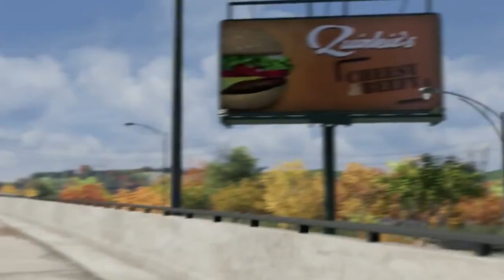WATCH DOGS 2 - LEAKED!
● Skype - LazerzZSkype